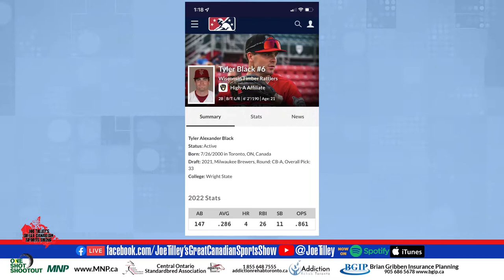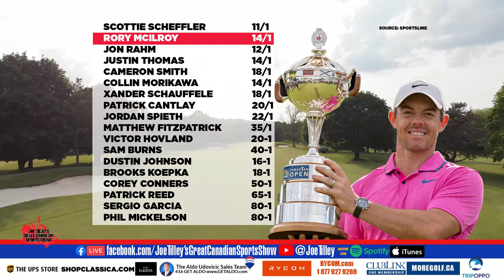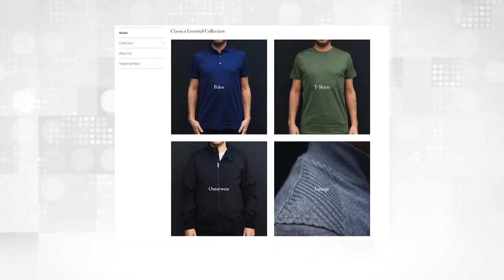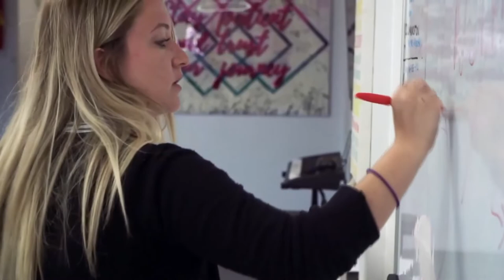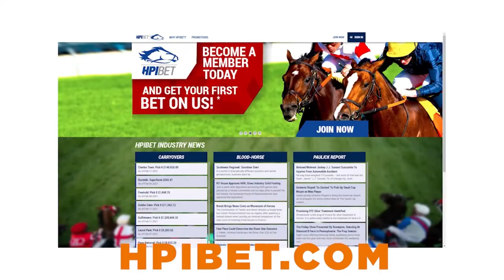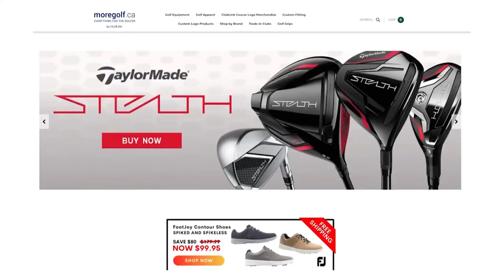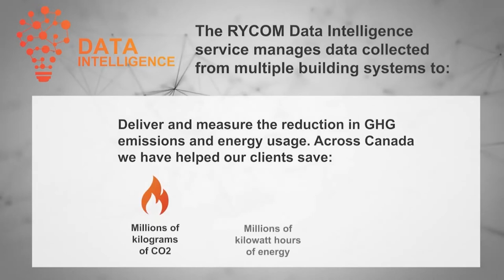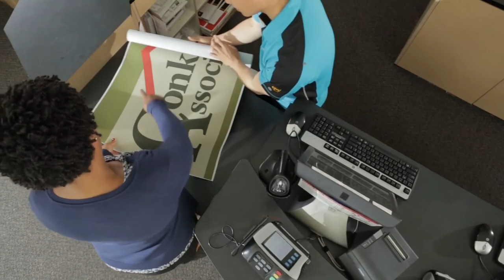Great Canadian Sports Show | EP 85 | ROD BLACK | PGA | Golf Preview | Baseball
Great chat with Rod Black talks on baseball. Hoops, Hockey, Liv golf, Brooke, Rory. A US Open Preview. A Pepsi North America Cup Preview and One Shot Shootout!

Rod Black is a Canadian sports announcer best known for his work with CTV Sports and TSN from 1990 to 2021